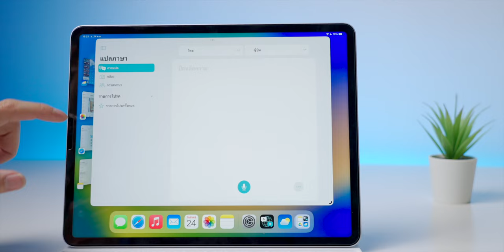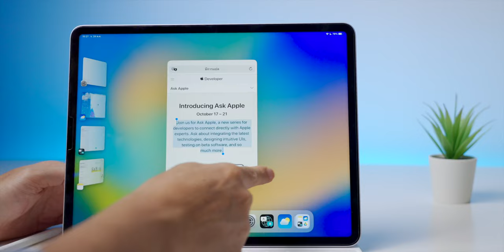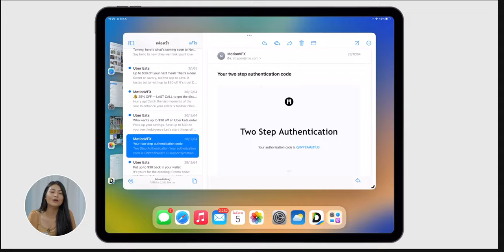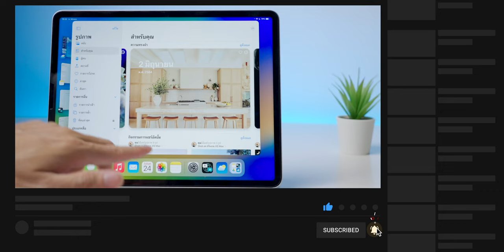iMoD Stage Manager ใน iPadOS 16 คืออะไร ใช้งานยังไง รองรับ iPad ไหนบ้าง?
หลังอัปเดต iPadOS 16.1 แล้วหลายคนพบว่าไม่สามารถใช้งาน Stage Manager ได้  ในคลิปนี้จะมาแนะนำฟีเจอร์ Stage Manager คืออะไร ใช้งานยังไงและที่สำคัญรองรับ iPad ไหนบ้าง ไปชมกัน
00:00 - เปิดคลิป
00:22 - ฟีเจอร์ Stage Manager คืออะไร
01:42 - iPad รุ่นไหนใช้ Stage Manager ได้บ้าง

1️⃣ มาแล้ว iPadOS 16.1 ตัวเต็ม ชม 16+1 ฟีเจอร์ ว่ามีอะไรใหม่บ้าง พร้อมสอนการใช้งานฟีเจอร์ใหม่
2️⃣ ชมฟีเจอร์ iPadOS 16 Public Beta (ตัวทดสอบ) Stage Manager และอื่น ๆ อีกเพียบ!